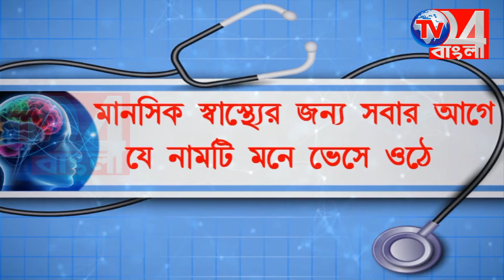আর জি কর কান্ডের প্রতিবাদে ব্লকে ব্লকে অবস্থান বি*ক্ষোভ